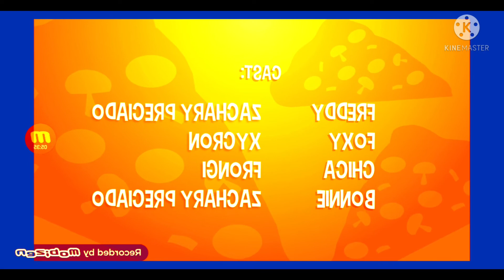Foxy Lost His Hook (VERSION B) In Robot Flip